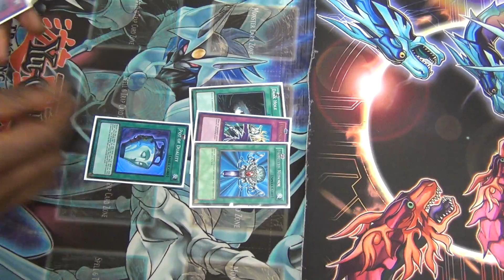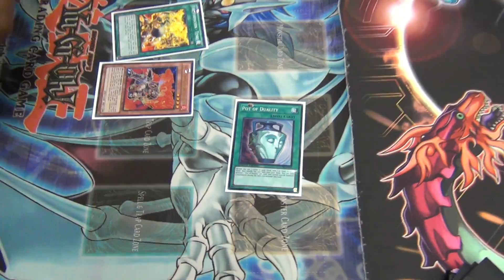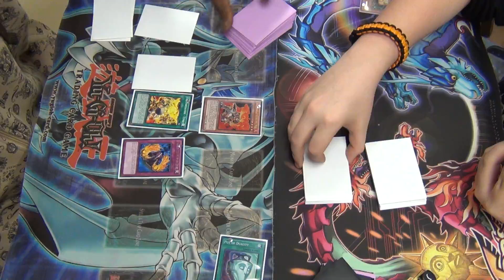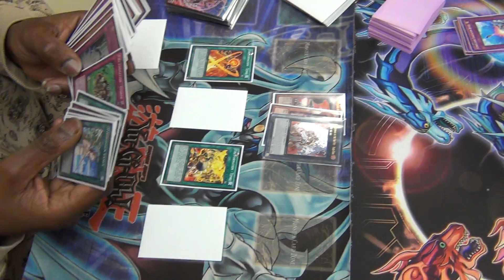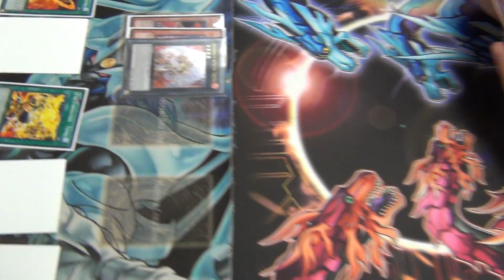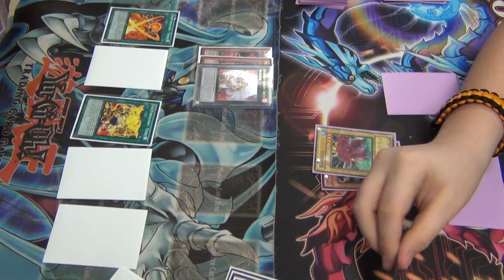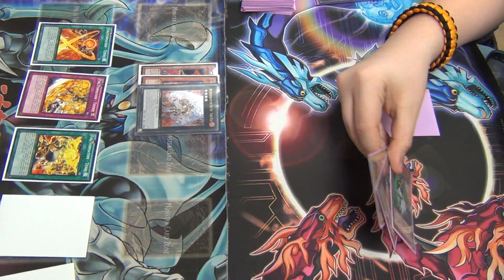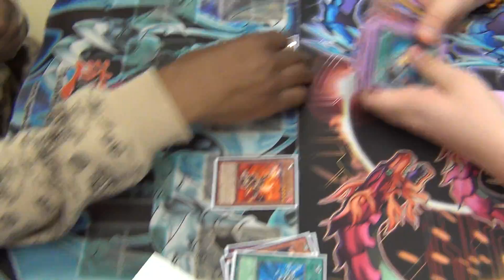Yugioh Duel - Brotherhood vs Dino Rabbit - Game 3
Here is a duel with some new cards from Cosmo Blazer! Please leave suggestions of more duels you guys would like to see soon so I can record some for ya.